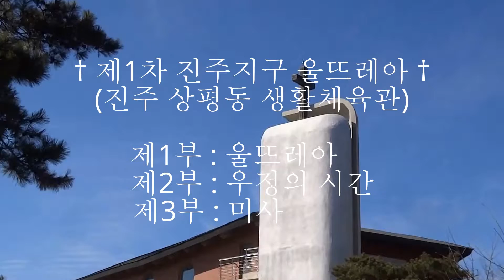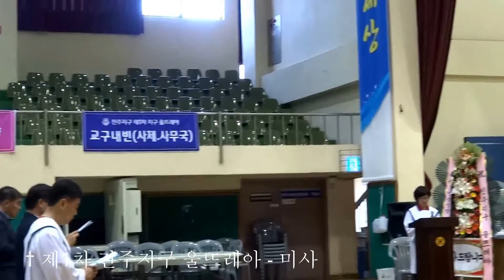제1차 진주지구 울뜨레야 - 미사 (2015-05-02)